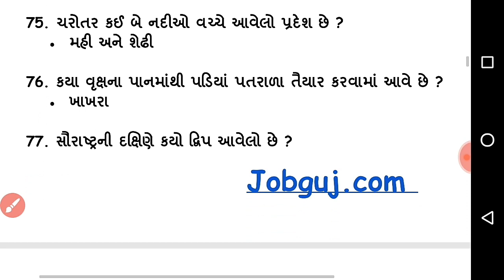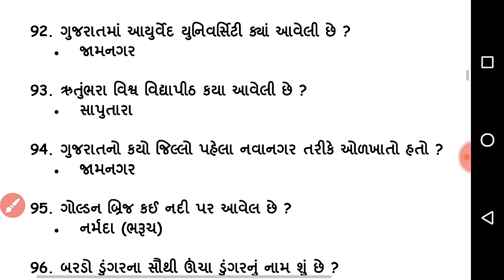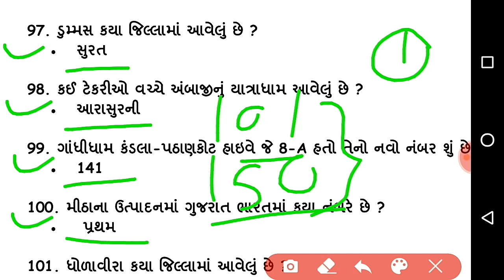ગુજરાત ની ભુગોળ ના 50 મહત્વ ના પ્રશ્નો - ભાગ 12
1) ગુજરાત ની ભૂગોળ ના 50 પ્રશ્નો
2) Most Imp 50 ગુજરાત ની ભૂગોળ પ્રશ્નો
3) ગુજરાત ની ભૂગોળ ના MCQ
4) ગુજરાત ની ભૂગોળ ના મોડલ પેપર 2020
5) ગુજરાત ની ભૂગોળ પેપર PDF 2020
6) ગુજરાત ની ભૂગોળ ભાગ સિરીઝ 2020
7) ગુજરાત ની ભૂગોળ ના મહત્વ ના પ્રશ્નો